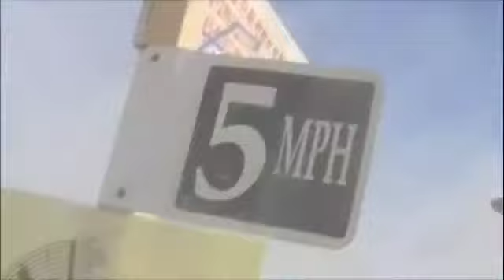A little wind on the playa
This is some raw video footage of Saturday 2008 in BRC.